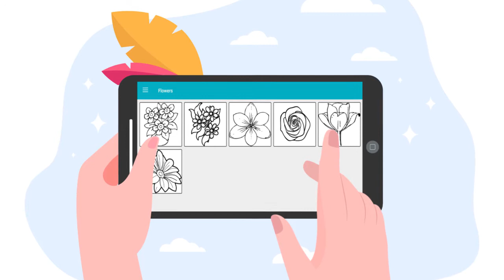App Promo 2D animation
This is an app promo project. it contains the 2D element.